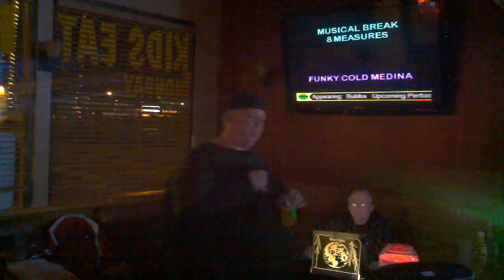KEVIN "BUBBA" BOWERS": "FUNKY COLD MEDINA" BY "TONE LOC"!!...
Performed at Gilli's Grill in SW.M. Ca., John & Steve, "Electric Nights" Karaoke!!...Videographer: Dan Petry!!...